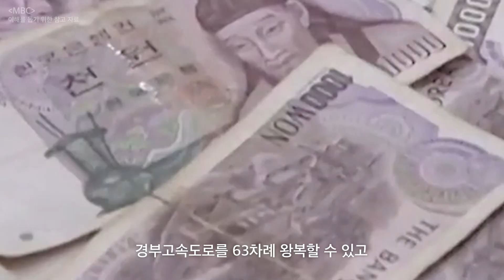작년 폐기 화폐 2.6조, 에베레스트산 15배 높이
지난해 4억 장이 넘는 화폐, 액면가로는 2조 6천억 원 이상이 공식 폐기 처리되었습니다. 한국은행은 환수된 화폐 중 훼손이나 오염 등으로 통용하기에 적합하지 않은 것으로 판정된 화폐는 폐기하고 있는데요. 폐기 화폐 규모는 1년 새 2.3%, 915만 장이 늘었으며, 이는 지난해 금리 상승 등의 영향으로 은행권 환수가 늘어났기 때문이라고 전해졌습니다.